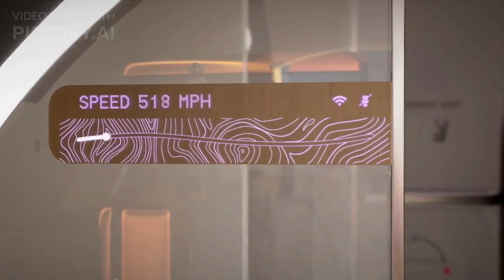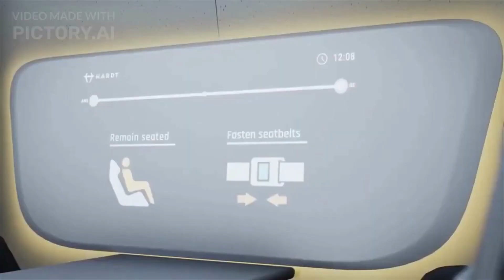The Hyperloop: The Future of Transportation Explained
Hyperloop is a revolutionary transportation system that could change the way we travel forever.

It could send pods filled with passengers or cargo through low-pressure tubes at speeds approaching Mach 1, or about 760 miles per hour.

But how does it work, who is working on it, and what are the challenges and opportunities for Hyperloop? In this video, we will answer these questions and more, giving you a comprehensive overview of Hyperloop and its potential impact on our world.

Watch this video to learn everything you need to know about Hyperloop, the future of transportation.